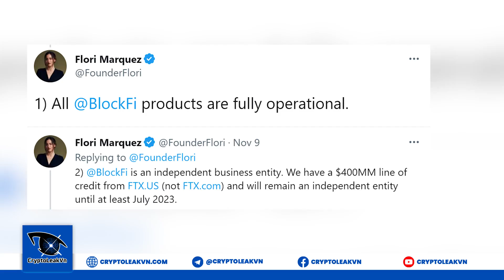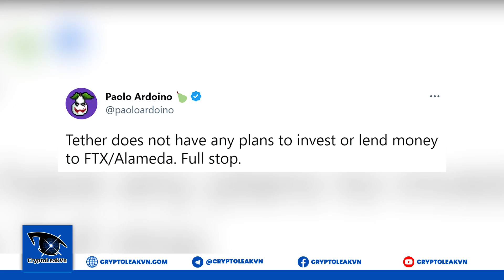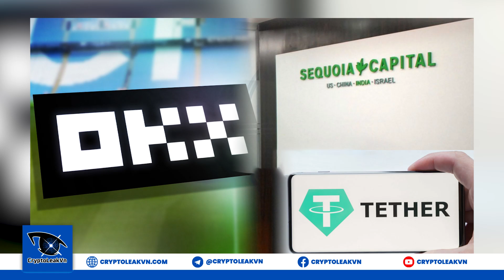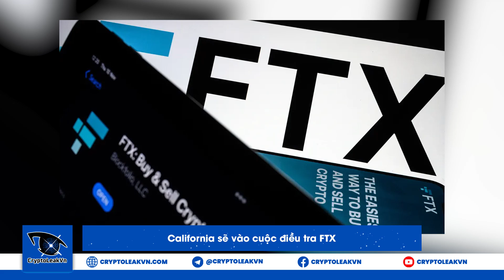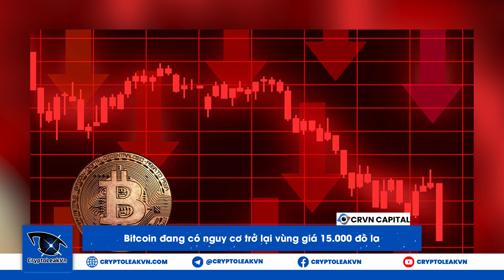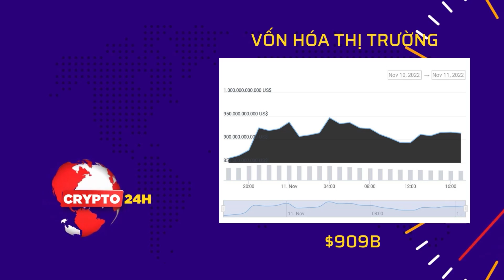[Crypto 24h] - Tether Tuyên Bố Thẳng Không "Giải Cứu" FTX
+ 00:50 - BlockFi chặn rút tiền, sau khi FTX US bị điều tra.
+ 02:12 - Tether tuyên bố thẳng không "giải cứu" FTX.
+ 03:27 - Google Cloud trở thành nhà xác thực node trên mạng Aptos.
+ 04:22 - Nhân viên FTX US có ý định "tạo phản".
+ 05:34 - California sẽ vào cuộc điều tra FTX.
+ 06:17 - Bitcoin đang có nguy cơ trở lại vùng giá 15.000 đô la.
+ 07:16 - MetaMask ra mắt giải pháp giúp người dùng chuyển token trên nhiều Blockchain.
+ 08:26 - Vốn hóa thị trường tiền điện tử.